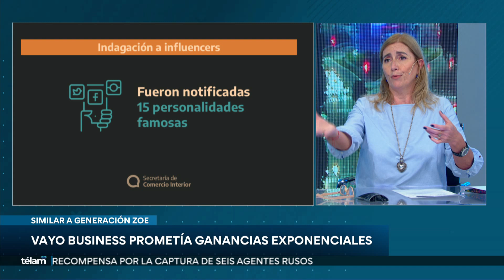Imputaron a Vayo Business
Imputan a la empresa Vayo por presunta información falsa y cláusulas abusivas. ¿Es otra estafa piramidal? Liliana Schwindt,Subsecretaría de Acciones para la Defensa de las y los consumidores, señaló que desde su organismo iniciaron una investigación en torno a la empresa por denuncia de consumidores de servicios de la empresa.